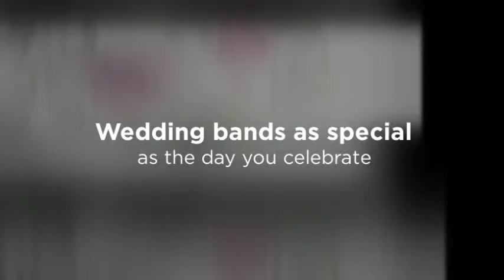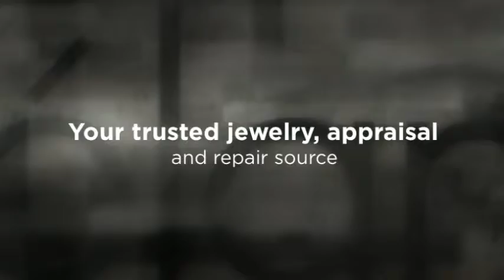Custom Jewelry Design Danville CA - Elan Fine Jewelry